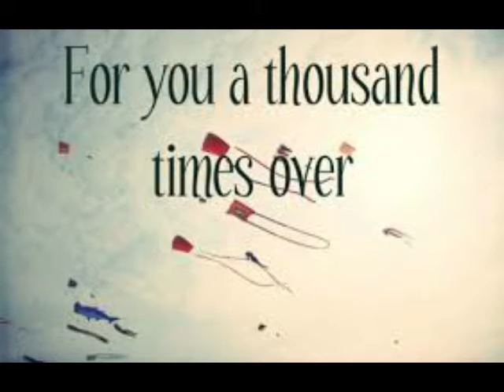The Kite Runner Chapter 7 Summary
Chapter 7
The chapter opens with the morning of the kite contest and Hassan tells Amir about a dream he had. There is a lake and no one will swim because a monster, but they both swim the lake and everyone realizes there’s no monster. Hassan asks what it means but Amir, because he’s tired snaps back. Amir wants to apologize but doesn’t.
When they go outside the streets are packed and they set up for the kite flying competition. Amir is getting anxious about it, but Hassan reminds him that there is no monster. They launch their red kite and make good progress. Kites are cut down everywhere and Amir can hear the kite runners catching the fallen kites. After some time, it goes from fifty kites to only a dozen and Amir and Hassan are one of them. Eventually, it is only their kite and a blue one left in the sky. Hassan and Amir manage cutting down the blue kite and they win.
When they win, Amir sees Baba pumping his fists and cheering, and it is the happiest moment of his life. Hassan goes running after the last blue kite. Amir asks him to bring it back and Hassan yells “For you, a thousand times over!” The next time Amir sees Hassan smile like that is 26 years later in a Polaroid picture.
Amir hands his kite to Ali and goes running after Hassan. He can’t find any sign of Hassan, and eventually he comes across an old man, who tells him a boy went that way with a blue kite, but other kids were chasing him.
As it gets darker, Amir is running through alleyways and he can hear voices. He comes to a corner and sees Hassan backed up in an alleyway with the blue kite behind him. Assef, Wali, and Kamal are in front of him and Assef has his knuckles out. Assef says he will forgive him for the kite; Hassan says no. Then Assef says he forgives him and will let him keep the kite so that he will always remember what he is about to do. Hassan throws a rock at Assef as Assef charges him. Amir does nothing but watches from the corner.
The book goes to a memory then back to the alleyway. Amir can see the blue kite, and Hassan’s pants on the ground. Assef tries to get Wali and Kamal to join in, but they both say no and so Assef just has them hold Hassan down. At this point, Assef begins to rape Hassan.
Amir is reminded of a lamb they slaughtered for Eid. The same look of resignation that haunts him at night. Amir realizes he has two choices, to stand up for Hassan, or run. He winds up running.
He hides and when Assef and the two others run by, Amir goes into the alley and finds Hassan who is beaten up, limping, and has stains all over his clothes. Amir only says that he was looking for him, but Hassan doesn’t say anything. Later that night, Amir walks in and sees Baba and Rahim Khan. Baba gives him a hug and Amir forgets what he did that day.